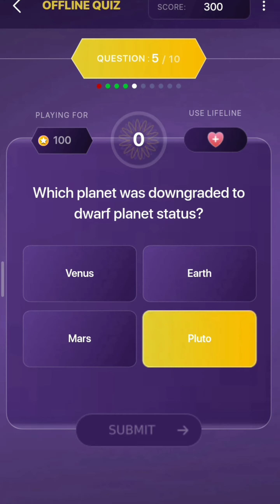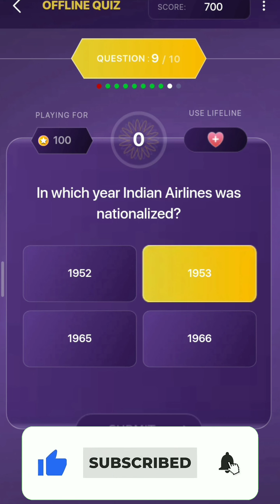14 November 2021 | kbc telugu offline quiz answers today | emk offline quiz | evarumeelokoteeswarulu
14 November 2021 | kbc telugu offline quiz answers today | emk offline quiz |  kbc telugu live answer

14 November 2021 | Daily Offline Quiz Answers | Koun Banega Crorepati | Play Along English /Telugu

Your Queries-
khc play along offline quiz answer KBC play along kaise khele
Rajat Classes
KBC play along
KBC live answer today khc offline quiz answer
KBC daily lic quiz answer today
KBC 13
kbc live
kbc 2021
kbc 13
kbc sony tv
viral youtuber
kishore technical
kbc
FFF
kbc news
kbc 2021today question
kbc 13 registration 2021
kbc live by saurabh mishra
kbc team
kbc live 2021 fff
Kbc community
Kbc preparation
Kbc ivr
Kbc audition
Kbc 13
Kbc play along
Kbc registration
Kbc 2021
Kbc video
Kaun banega crorepati
KBC hotseat
Kbc taiyyari
Marathi kbc
Kon banega crorepati offline quiz
Kon honar crorepati play along
kbc 13 kbc me kaise jaye
how to register kbc play along
kbc 2021 kab aayeg
rajat claases
kbc 2021 registration kab honge
kbc book
kbc kab aayega
kbc kab start hoga
kbc 2021 ka registration kab hoga
kbc registration
kbc mastro
kbc offline quiz 14 November kbc offline quiz today
kbc live
kbc
kbc 2021
kbc play along answers live today kbc
14 November 2021
kbc season 13
kbc hindi
viral youtuber
kbc ans
kbc answer live
kbc live kishore technical
kaun banega crorepati
kbc answer
sony liv
14 November KBC Offline Quiz Answer tricky knowledge guru
kbc official channel
KBC today offline Quiz Answer
kaun banega crorepati Quiz Answer
14 September khc Offline quiz answer
kaun honar crorepati
kbc live
kbc amitabh bachchan
KBC OFFLINE QUIZ ANSWERS 14 November 2021
KBC offline quiz answers KBC quiz today
kbc 2020
kbc 2019
general knowledge
today news
how to
narendra modi
kbc play along questions
kbc live today kbc yeaterday episode
kbc play along 2020
KBC Start 14 November
kbc questions
kbc practice set
how to play khc play along
कोण होईल मराठी करोडपती
Kon Hoil Marathi करोड़पति
KBC
Sony Marathi
Sony Liv
How to Register in Kon Honar Crorepati
KBC Marathi
KBC13
KHC
Play Along
कोण होणार करोडपती प्ले अलाँग
How to Register in KHC Play Along
KHC Offline Quiz
Kon Honaar Karodpati
sony pictureducation
sony india
sony television